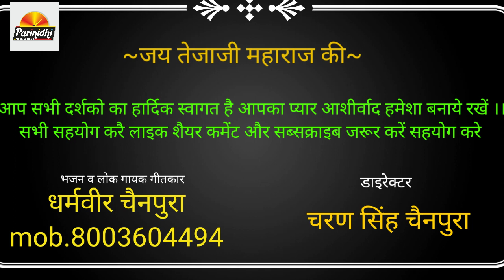लीलण छमक छमक नाचे || Lilan chamak chamak nache || New tejaji dj song 2022||Dharmveer Chainpura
Song~lilan chamak chamak nache
Singer ~Dharmveer Chainpura
Music ~Doi brothers
Lyrics ~Dharmveer Chainpura
Video ~Sachin
Artist ~pooja , Archna kota
Director Charan Singh Chainpura
Producer Dharmveer Chainpura
Copyright ~Parinidhi music & films
Support ~
शंकरलाल प्रजापति अजमेर
रामलाल प्रजापत जी टोंक
रमेश भागोरिया जी

Rajasthani/marwadi DJ song, Shyam bhajan, tejaji song, mata ji bhajan, kanuda bhajan, haryanvi songs, DJ songs , dance video, bheru ji bhajan,